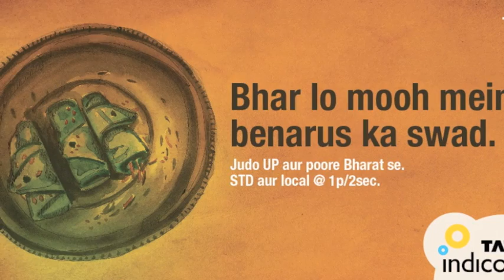Tata docomo print works-layouts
Tata docomos print campaigns put together.